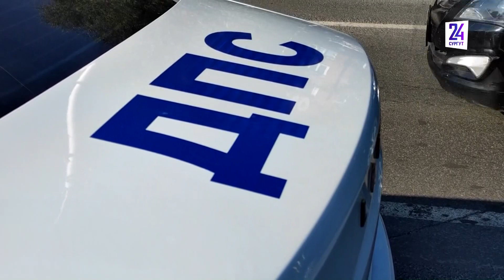В Сургуте иномарка сбила велосипедиста - он серьезно пострадал